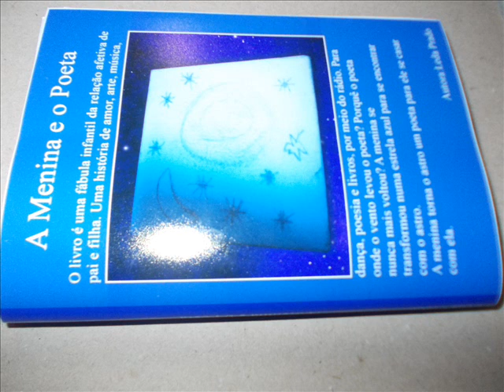A MENINA E O POETA- O LIVRO DA ESCRITORA LEDA PRADO .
A MENINA E O POETA . O LIVRO DA ESCRITORA LEDA PRADO ESCRITO QUANDO ELA TINHA 8 ANOS DE IDADE , E LANÇADO 47 ANOS DEPOIS .UM LIVRO ESCRITO COM PALAVRAS QUE VALEM OURO .LEDA PRADO PREPARA O LANÇAMENTO DA TARDE DE AUTOGRÁFOS DA OBRA A MENINA E O POETA COM DIREITO A LEITURA DO LIVRO.A MENINA E O POETA É UMA HISTÓRIA DE AMOR DA VIDA REAL .